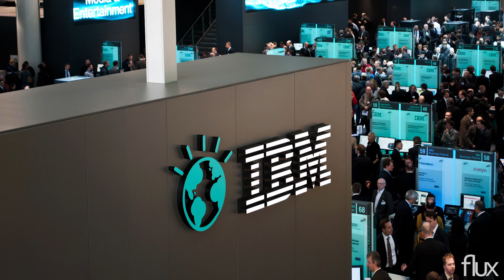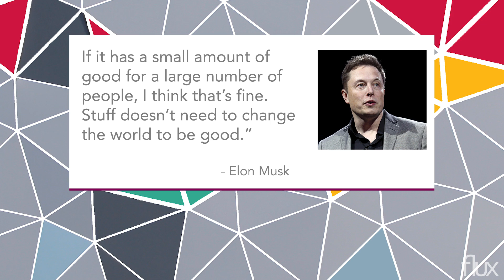Elon Musk's advice to young engineers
Flux is your source for Lassonde news.
This week: what would a young Elon Musk work on if he were a student today.